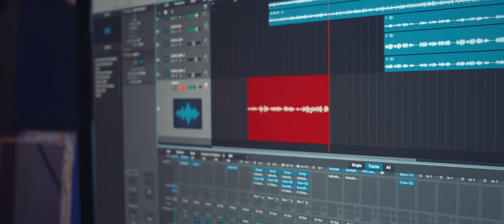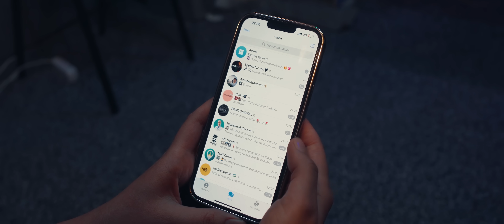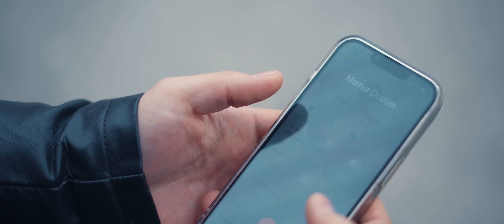Sarvar Azim - Davring kelsa (Official Music Video)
• Credits:
Clipmaker: Khasan Khurbaniyazov
Lyrics: Sarvar Azimbayev
Arranger: Mirzabek Jumaboyev